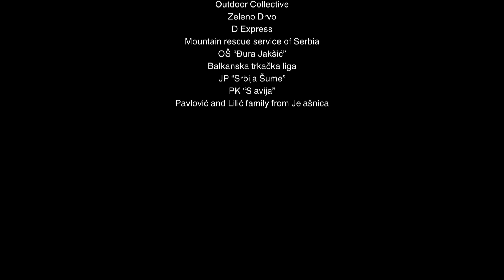THE MAZE RAGE - Tribe Trails - Official Video (2019)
U Jelašničkoj klisuri održana najmasovnija avanturistička trka sa preprekama na Balkanu!

THE MAZE RAGE - TRIBE TRAILS – 15. Jun 2019.

Sportski klub „Tribe“ je po peti put priredio nezaboravan događaj u lavirintima Jelašničke klisure i uspeo da oduševi preko 1000 posetilaca manifestacije. Više od 600 takmičara iz 10 zemalja borilo se za plasman na surovom terenu klisure. Avanturistička trka sa preprekaa “The Maze Rage” ove godine u formatu sa preko 35 prepreka na stazi dugoj 15 km i 860 m visinske razlike u dve kategorije: Runners i Adventure.

Trka je startovala iz centra sela Jelašnica kod Niša i vodila preko stenovitih predela klisure, zemljanih puteva, livada i okolnih sela, i tako pokazala jedinstvene lepote ovog Specijalnog rezervata prirode.

Na samoj stazi, pored trčanja ili pešačenja kroz prelep ambijent Jelašničke klisure, takmičari su imali priliku da na određenim tačkama savladaju specifične prepreke. Prepreke poput puzanja, provlačenja, preskakanja, izvlačenja tereta, blata, penjanja itd. testirale su njihove sposobnosti do krajnjih granica. Sudeći po komentarima takmičara, Maze Rage je potpuno opravdao svoje ime.

Stazu u kategoriji Adventure muškarci najbrže je savladao Željko Ćorić za 1 sat i 56 minuta. Drugo mesto zauzeo je Novica Stojanović za 2 sata i 10 minuta, dok je trećeplasirani Mišo Vrućinić prošao kroz cilj nakon sedam minuta sa vremenom 2:17.

Najbrža u ženskoj kategoriji Adventure bila je Jelena Janežić  koja je savladala stazu sa svim preprekama za 2 sata i 38 minuta. Na drugo mesto se plasirala Sara Pirnat za 2 sata i 43 minuta, dok je treće mesto zauzela Dragana Radojković za 2 sata i 50 minuta.

Najbrži na stazi ove godine u kategoriji Runners muškarci  bio je Boban Lukić sa vremenom 2 sata i 8 minuta. Nikola Miljkov zauzeo je drugo mesto sa vremenom 2 sata i 22 minuta, dok je trećeplasirani  Đorđe Stamenković pretrčao stazu za 2 sata i 23 minuta.

Najbrža devojka  u kategoriji Runners bila je  Branka Šošić-Jurjević koja je na cilj stigla za 3 sata i 22 minuta. Drugoplasirana  Aleksandra Dejanovski prešla je stazu za 3 sata i 53 minuta, dok je trećeplasiranoj  bilo potrebno 4 sata i 57 minuta.

Specijalne pohvale za naše najmlađe učesnike, Viktora Prčića (2006) i Dražena Karasneha (2005) godište.

Nakon trke takmičari su uživali u programu koji je obuhvatio proglašenje pobednika, Open Air Party , Fire Show.

U nedelju 16. juna u 11h u saradnji sa organizacijom Trash Hero Beograd i uz pomoć JKP “Mediana” Niš organizovano je čišćenje dela reke Studena (250m) i tom prilikom sakupljeno je 3,2 tone smeća. Nakon čišćenja, učesnici su mogli da se oprobaju u sportskom penjanju u  srcu klisure.

Organizator

Sportski klub “Tribe”
Beograd, Srbija